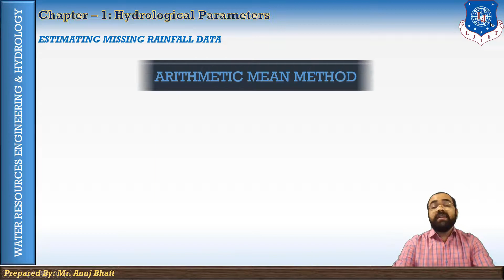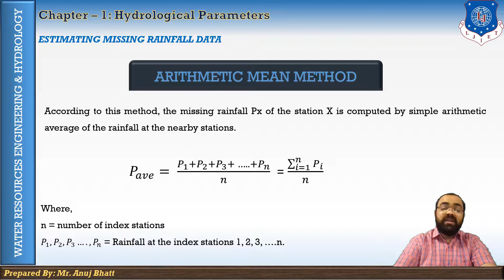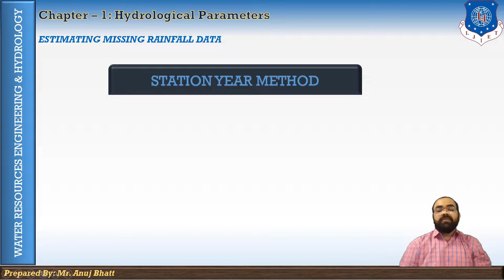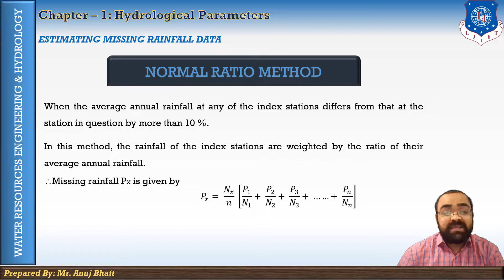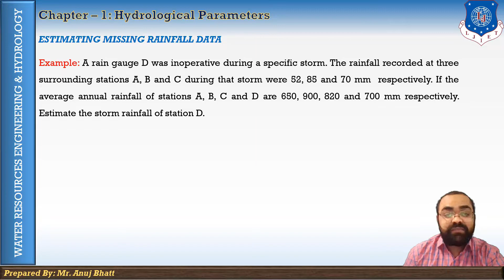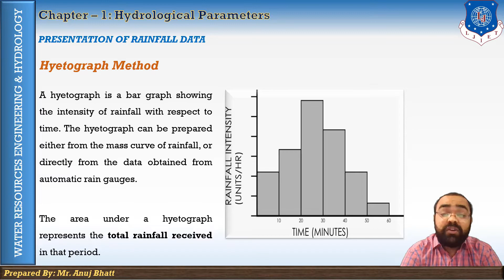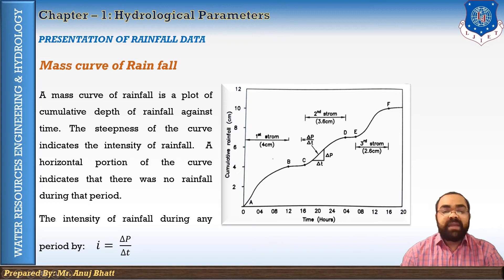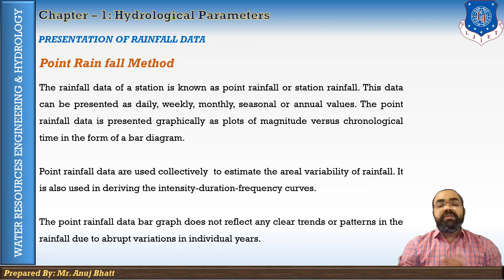Lec-5_Estimating missing rainfall data & presentation of rainfall data | WREH | Civil Engineering